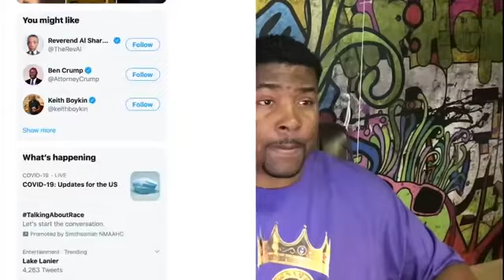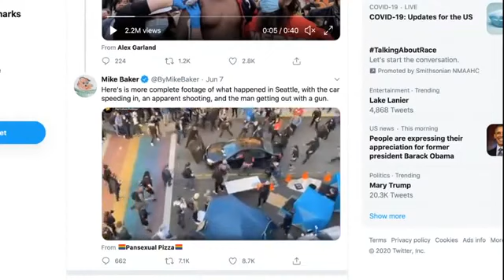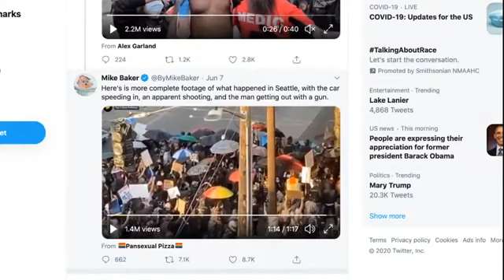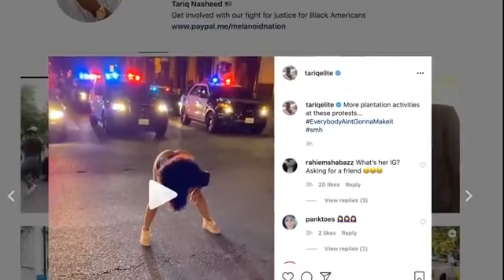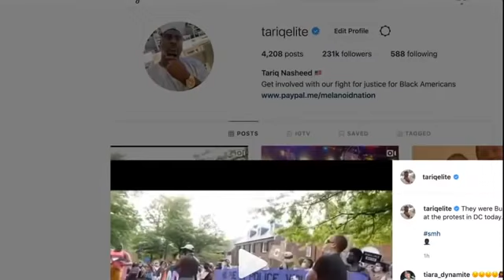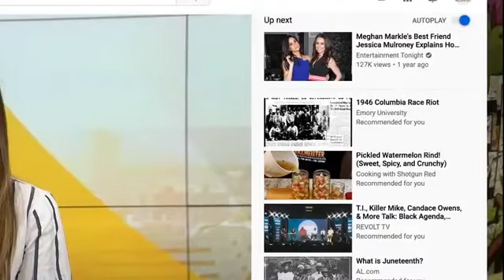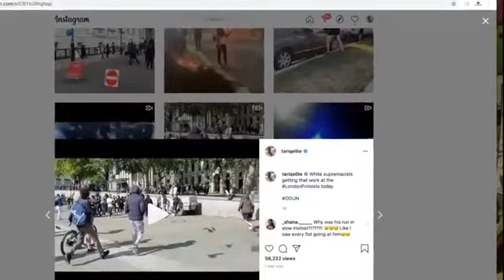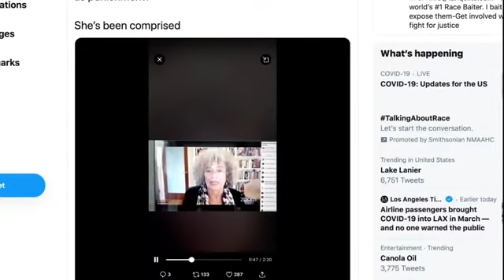Tariq Nasheed - Seeds Of Hood Rats